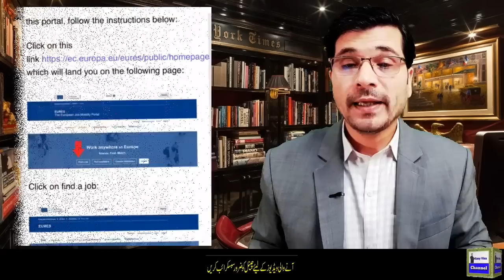Italy Seasonal Free Visa Job 2023 | Italy work permit & Italy immigration I Urdu I Easy Visa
Private and Official Job Portals
(In the search category please write seasonal jobs in Italy)
• ClicLavoro
• Ministry Of Labor and Social Policies
• Jooble.Org
• Job by doo
• Torino Comune
• Informagiovani
• Bakeca
• Season Workers
• Just landed
• AnyworkAnywhere
• Transitionsabroad

Web: 5staraviation.pk